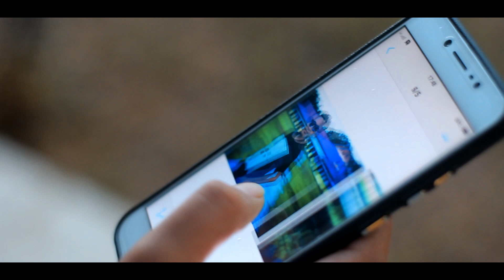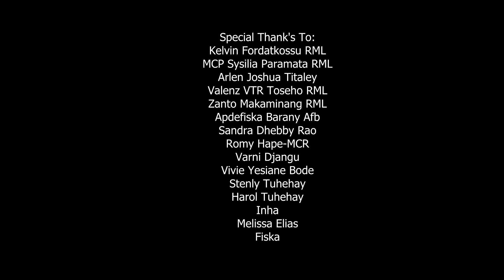BAE BAE JUA - Nelina Tony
The_RB